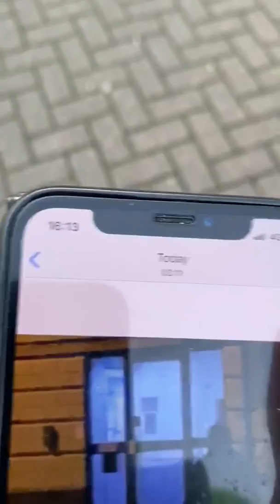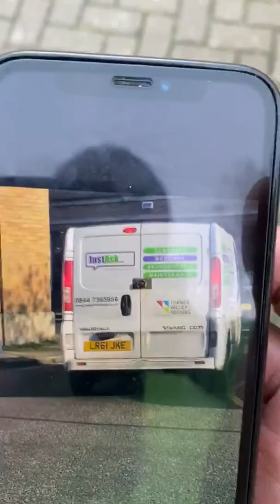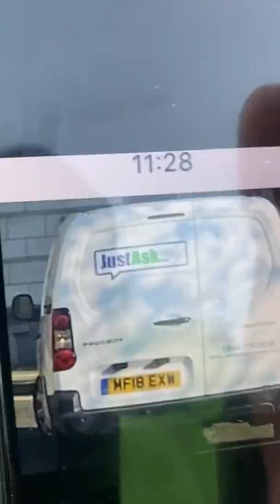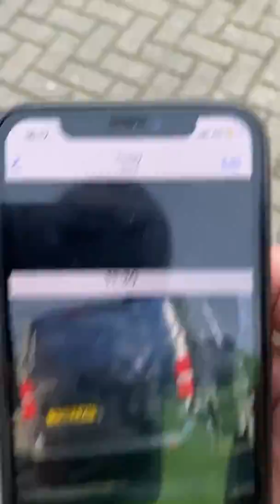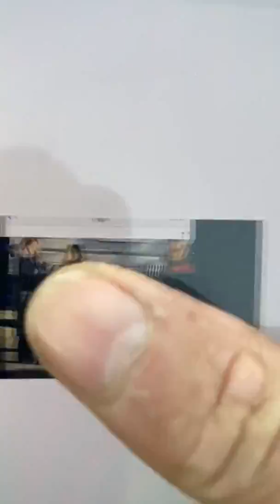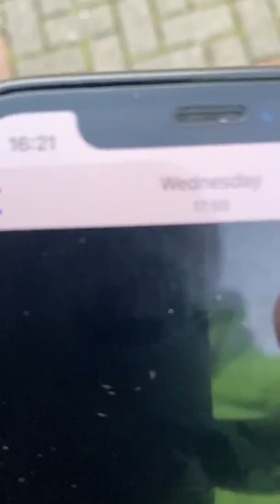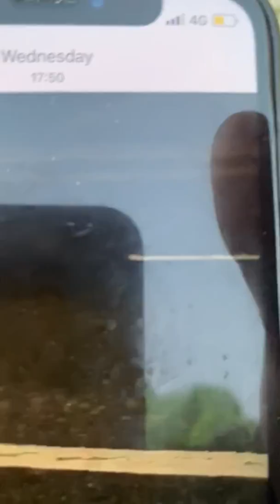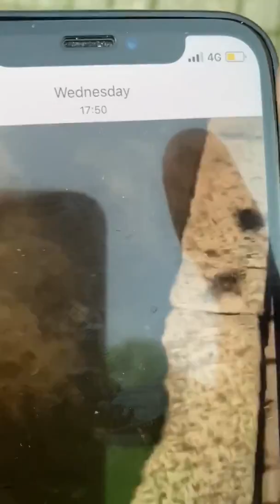How PM Boris Johnson operated an illegal assassination Mr KeJi XU for cover corruption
PM Boris Johnson took a relay of a political intrigue of Mr KeJi XU’s murder from Corrupted PM Theresa May under a secret deal of my death for get office in No10. Downing Street. UK.

Rupert Murdoch is  culprit of this political intrigue under a deal with former vice  president Mr QingHong Zheng. And Chinese premier KeQiang LI, Mr QingHong Zeng used taxes payers money, and paid much high price than then market value for bought shares of Rupert Murdoch’s “ Star TV of HongKong” in 2010, and 2013 separately.

3 PMs of the UK colluded with Chinese Premier KeQiang LI for cover corruption scandal as Chinese Premier KeQiang LI had robbed my factory as Zhengzhou MiFeng Co. Ltd at 5/05/2009. ZhengZhou MiFeng for free , and held by Premier KeQiang LI’s “White Glove” as Mr HaiChao CHEN, ZhongJian CHEN, and GuoCan XU.

PM Boris Johnson is carrying out this political intrigue for murder Mr KeJi XU without trace. PM Boris Johnson used his brother Jo Johnson who collided with my university of Warwick Vice chancellor Stuart Croft who set upon a bogus data of my immigration, studying, and work history. With 2 times parliament prorogations, and 1 general election for